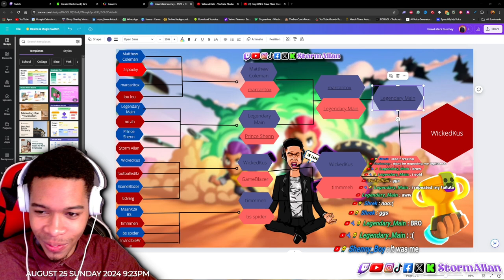The Best Gray Player Tournament in Brawl Stars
My Redbubble Store Phone cases and mousepads:
Phontopia.redbubble.com